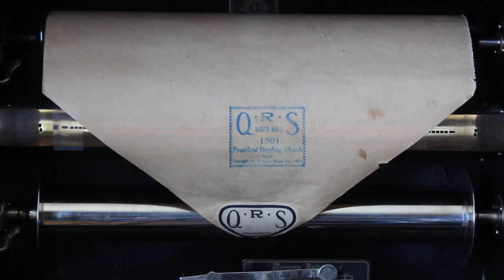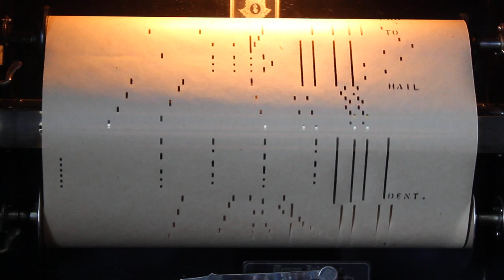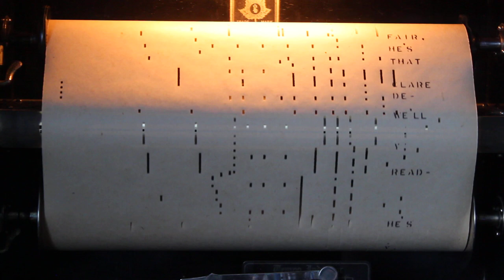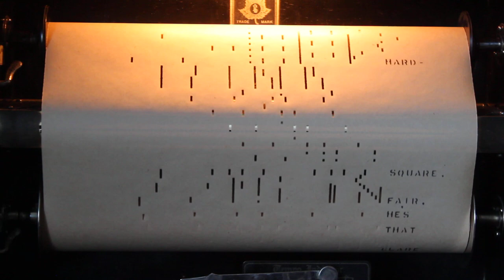President Harding March, QRS 1301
President Harding March
QRS 1301
Paul Crane
No arranger listed

I have been able to find no information on the composer Paul Crane.  Interesting to note that there was a AB Chase Artecho grand piano in the home of President Harding.  See the article below:

This roll is out of print as of May 2020.